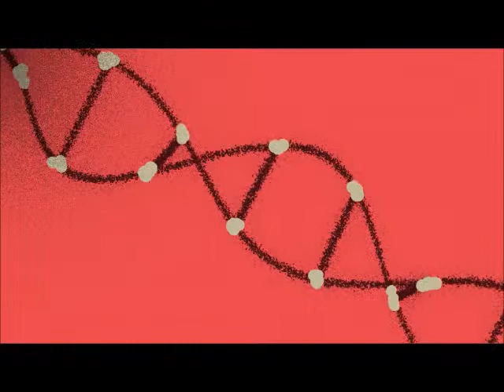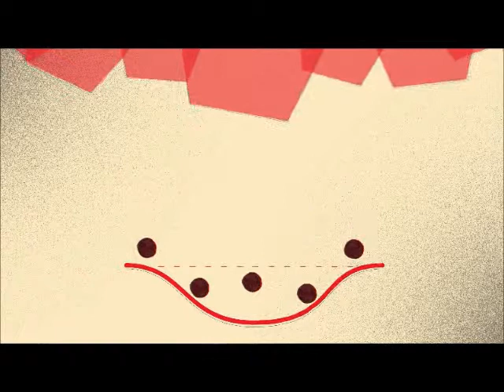2015 "Dear God" - Westminster Church, Barrie, ON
This introduces two Sundays on prayer at Westminster Church in Barrie called "Dear God"